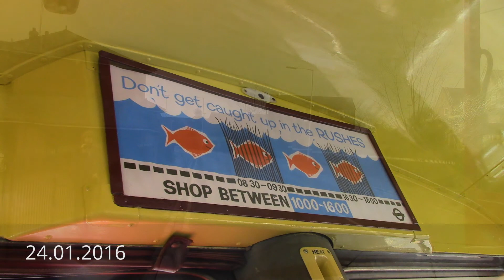Routemaster RM 2116 (CUV 116C) Berkhamsted to Hemel Hempstead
The journey aboard Routemaster RM 2116 (CUV 116C) while operating Route 312 from Berkhamsted to Hemel Hempstead as part of the 2016 Hemel Hempstead Bus Running Day, organised by Amersham & District Motorbus Society. This running day was held to farewell the old London Transport Green Line era Bus Station which was demolished following this event.